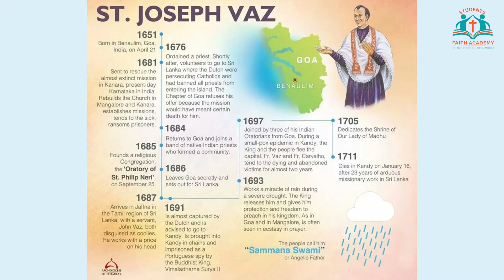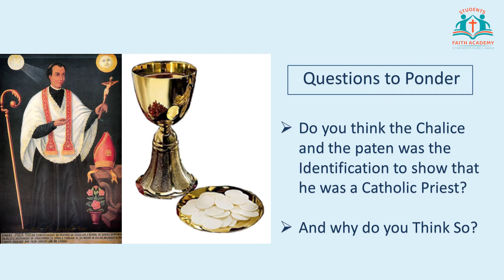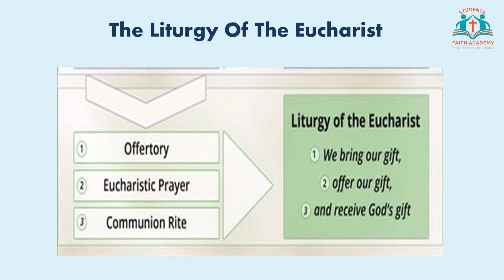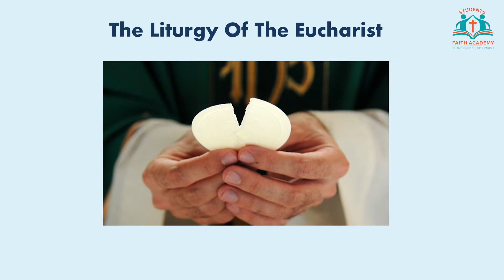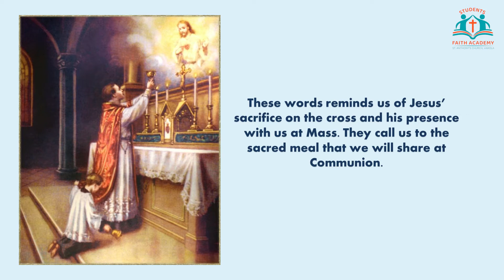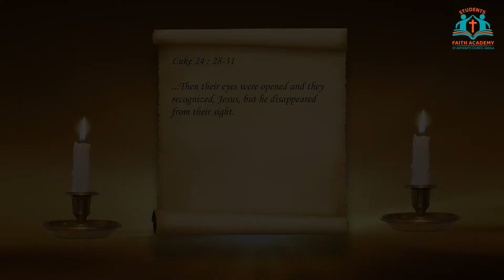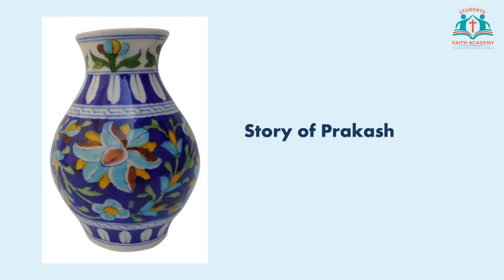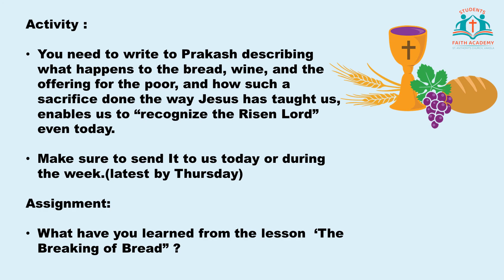Session 27 | Class 4th | THE BREAKING OF BREAD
Session Topic – ‘THE BREAKING OF BREAD' by Leena Fernandes.